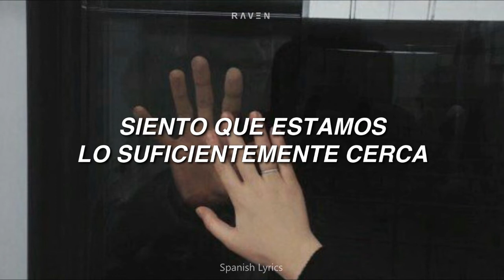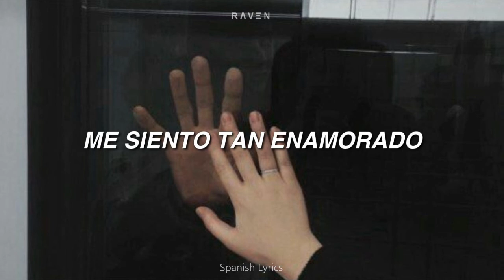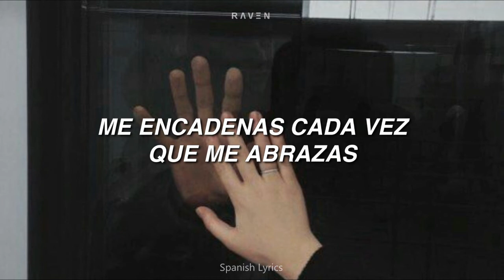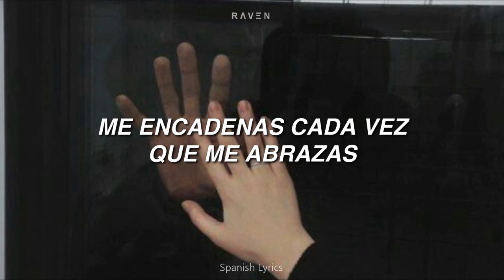Kodaline - Latch | SUB ESPAÑOL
¡Hola amigos! Antes que nada les quiero pedir una sincera disculpa por no haber subido ningún video en estos casi 4 meses. La verdad es que hubo muchísimas razones personales por las cuales me impedían y/o desmotivaban a traer contenido. 😪 Pero bueno, hoy pude traerles algo, y me llevo la sorpresa de que la comunidad creció y ¡YA SUPERAMOS LOS 1,000 SUSCRIPTORES! 😱😱🎉🎉😊😊 Enserio muchisísimas gracias por su apoyo, eso significa mucho para mi. 💖 Eso me hace pensar que al menos a 1,000 personas les gusta este pequeño y humilde rincón de YouTube, y eso para mí es muchísimo. 🥰 Me gustaría agradecerles a cada uno y a cada una de ustedes individualmente, pero por desgracia eso es casi imposible. 🥺 Así que por el momento les agradezco de esta sencilla forma pero muy sincera y de todo corazón.💖 Espero que me sigan acompañando en este viaje hasta donde sea posible. ✨
Gracias.

- R Λ V Ξ N 🤍

Si eres nuevo/a y te gustan las canciones de KODALINE, te invito a que te pases por la lista de reproducción que hice de todas sus canciones que he subido y sigo subiendo al canal.

Y como siempre, te gustó el vídeo ayúdame dándole LIKE o COMPARTIÉNDOLO con alguien!

También puedes darle LIKE a mi página en Facebook! @musica7umblr en donde publico vídeos que no subo al canal. (Link)

Canción: Latch
Artista: Kodaline